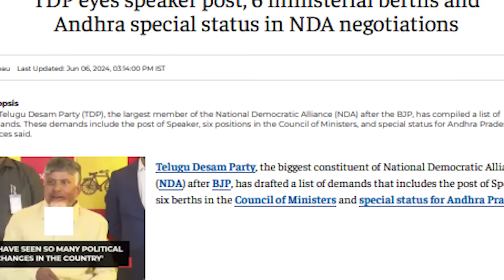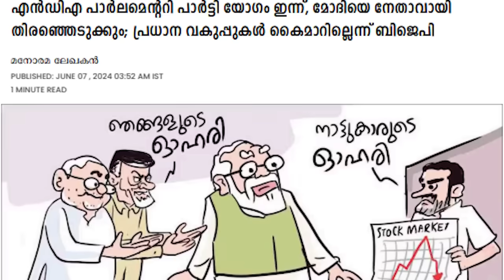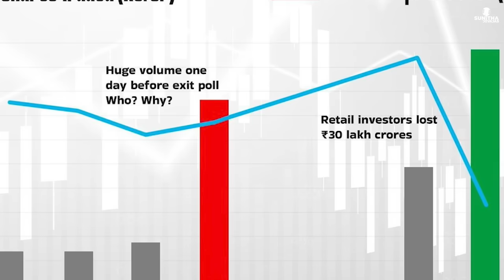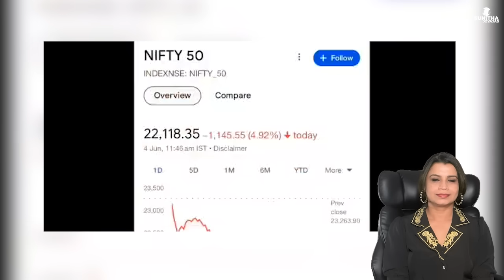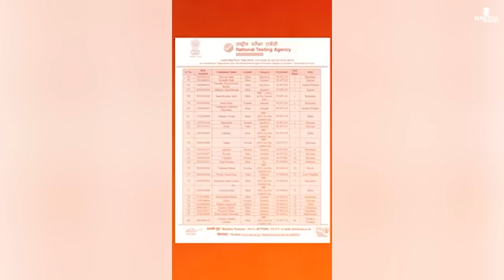മോദിയെ കിടുകിടാ വിറപ്പിച്ചു രാഹുൽ പണി തുടങ്ങി | Rahul Gandhi | Malayalam News | Sunitha Devadas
0:00 അയ്യോ! അടി കിട്ടി 😂
3:03 വേലിയിലിരുന്ന പാമ്പിനെ എടുത്ത് കോണകത്തിൽ വച്ച മോദി
6:19  മോദിയെ കിടുകിടാ വിറപ്പിച്ചു രാഹുൽ പണി തുടങ്ങി
11:39 NEET നീറ്റ് പരീക്ഷാ തട്ടിപ്പ്
13:23 ഉളുപ്പില്ലാതെ കാല് മാറി ഗോദി മീഡിയ